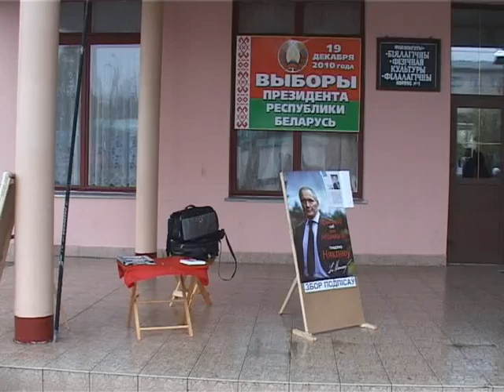Увага ціск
20 кастрычніка сябры ініцыятыўнай групы Някляева стаялі ля ГДУ ім Скарыны. Прадстаўнікі адміністрацыі выклікалі міліцыю. Каментуюць сябры ініцыятыўнай групы Някляева Арцём Хмельніцкі і Андрэй Толчын.